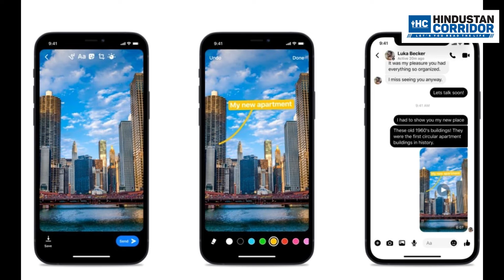ମେସେଞ୍ଜର ରେ ଭିଡିଓ କଲ୍ ହେଇପାରିବ